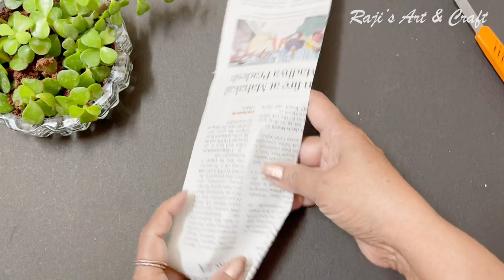How to make Boat Paper Model / DIY / school project / Summer class Activity / Yacht model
"Craft a paper boat using a simple chart paper. Fold carefully to form its shape. Set sail in a bathtub or pond, watching it float gently. A delightful, easy project for all ages to enjoy!"
How to make Boat Model / Paper boat / DIY / school project / Summer class Activity /

Required Materials
Chart
Glue
Fevi bond
Thread
Stick
Origami sheet
Poster or acrylic Paint